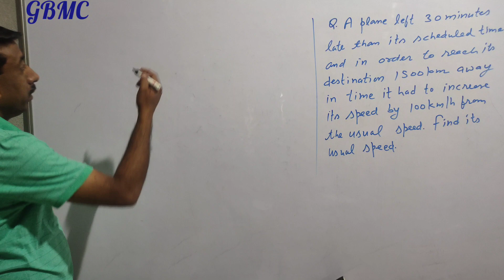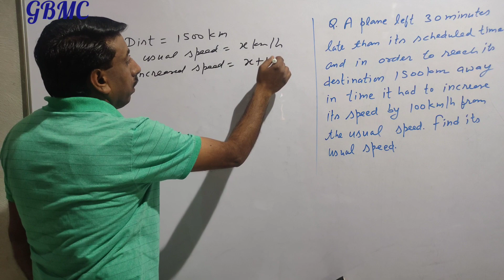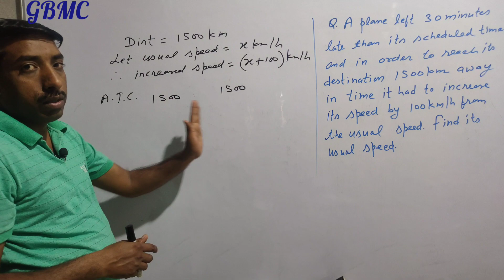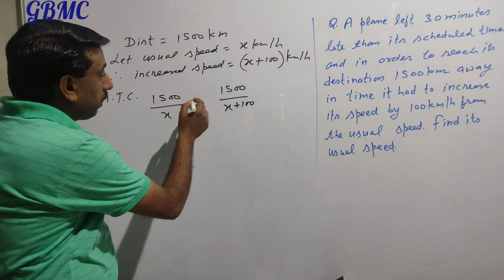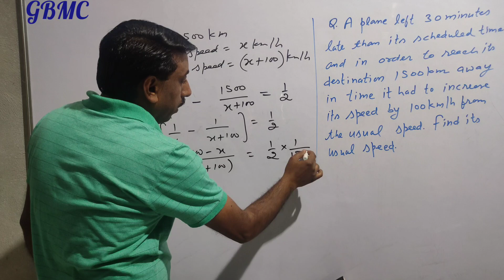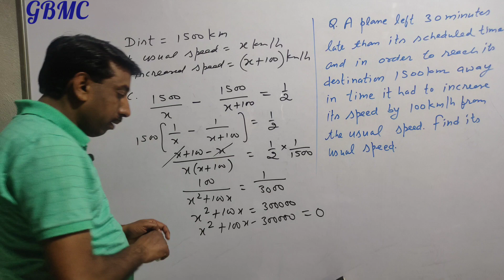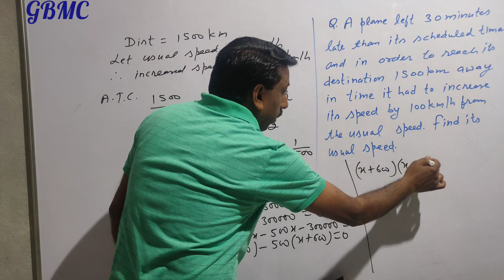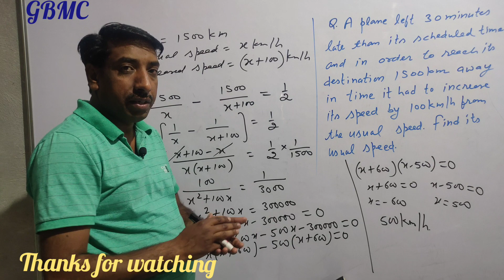A plane left 30minutes late than its scheduled time and in order to reach its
Quadratic equations
a plane left half an hour late than its usual time and in order to reach its destination 1500km away it had to increase its speed 100km/h from usual speed. find its usual speed.